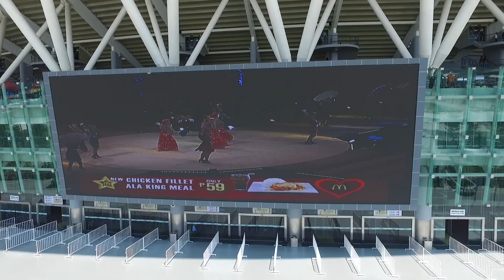Eat Bulaga Tamang Panahon show at the Philippine Arena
The Tamang Panahon show of Eat Bulaga featuring the phenomenal AlDub love team at the massive Philippine Arena. Glad to have been part of history.